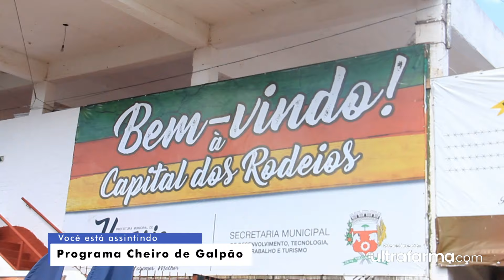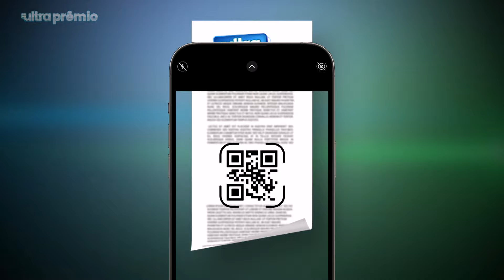Tchê Chaleira - Programa Cheiro de Galpão